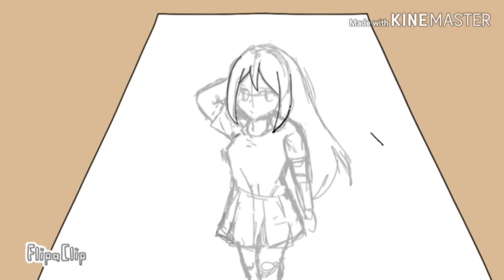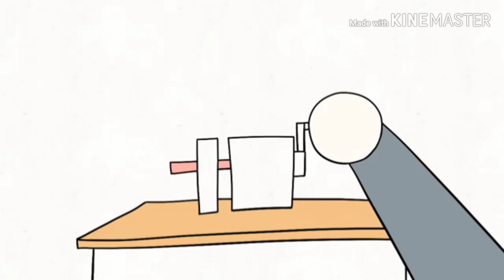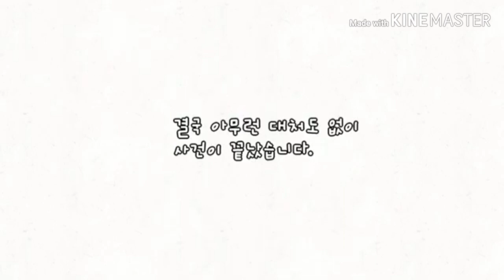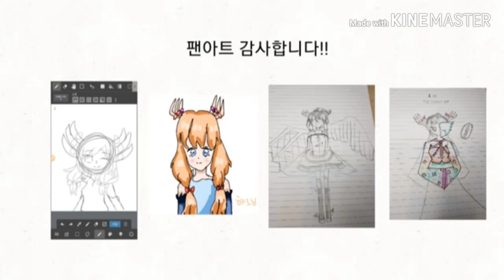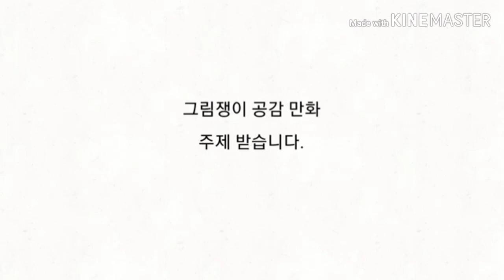그림쟁이 공감만화 모음집(1편~8편)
안녕하세요. 헤르입니다. 이번주에 폰을 뺏겼던 관계로 이번엔 모음집을 준비했습니다!
아 졸려...